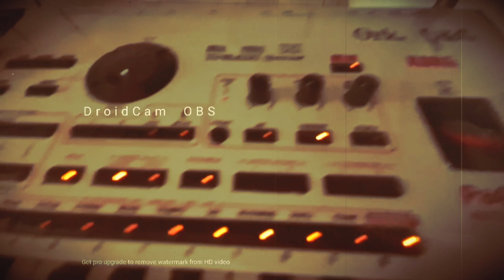New Sounds Korg Nautilus 2021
New Korg Nautilus 2021

za site slushateli i prijateli
izvinete za greshki

for Info pls message me...